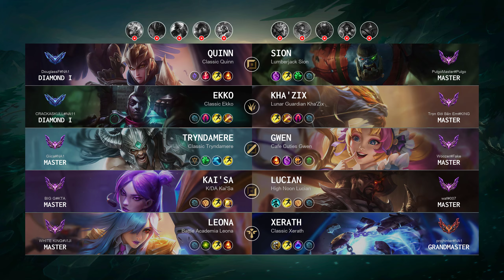Grandmaster Match: Super Quinn vs Super Kha'Zix - NA server Patch 14.13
North America GrandmasterMatch (Patch 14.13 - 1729 LP)

Match detail:
- Queue: Ranked Solo/Duo
- Creation: 30 Jun, 2024
- Duration: 33m 59
- Total kills: 89 (2.62 per minute)

Blue team:
- Quinn played by 'DouglassF@NA1' - Diamond 75 LP
- Ekko played by 'CRACKASKULL@NA11' - Diamond 75 LP
- Tryndamere played by 'Giica@NA1' - Master 342 LP
- Kai'Sa played by 'BIG G@KTA' - Master 173 LP
- Leona played by 'WHITE KING@VIJI'

Red team:
- Gwen played by 'Woozer@Fake' - Master 119 LP
- Kha'Zix played by 'Trọn Đời Bên Em@KING' - Master 190 LP
- Sion played by 'PulgoMaster@Pulgo' - Master 142 LP
- Lucian played by 'waf@007' - Master 211 LP
- Xerath played by 'projhinter@NA1' - Grandmaster 402 LP

Timeline:
00:00 Ban & Pick
00:20 Players RUNE
00:49 Team FIGHT
01:31 Time for SOLO KILL
02:34 Team FIGHT
03:51 Time for SOLO KILL
04:38 Team FIGHT
05:29 Time for SOLO KILL
05:57 Hunt The Void Grubs
06:48 Team FIGHT
07:04 Time for SOLO KILL
07:56 Hunt The Dragon
08:06 Team FIGHT
10:46 Hunt The Void Grubs
11:27 Team FIGHT
11:49 Time for SOLO KILL
12:13 Take down The Turret
12:39 Team FIGHT
13:02 Time for SOLO KILL
13:25 Take down The Turret
13:30 Hunt The Dragon
13:36 Team FIGHT
15:15 Time for SOLO KILL
15:30 Take down The Turret
16:00 Hunt The Rift Herald
16:04 Team FIGHT
16:38 Take down The Turret
17:11 Team FIGHT
17:31 Take down The Turret
17:45 Team FIGHT
18:17 Take down The Turret
18:37 Team FIGHT
18:42 Take down The Turret
18:48 Time for SOLO KILL
18:54 Team FIGHT
19:02 Take down The Turret
19:08 Team FIGHT
19:11 Take down The Turret
19:15 Time for SOLO KILL
19:26 Take down The Turret
19:39 Team FIGHT
22:01 Hunt The Dragon
22:04 Team FIGHT
22:34 Take down The Turret
23:33 Time for SOLO KILL
23:47 Team FIGHT
24:03 Take down The Inhibitor
24:13 Team FIGHT
24:20 Hunt The Baron Nashor
24:26 Team FIGHT
25:28 Time for SOLO KILL
25:36 Take down The Inhibitor
25:41 Team FIGHT
27:35 Hunt The Dragon
28:21 Team FIGHT
29:27 Time for SOLO KILL
29:53 Team FIGHT
30:23 Hunt The Baron Nashor
31:07 Team FIGHT
31:57 Time for SOLO KILL
32:25 Take down The Turret
32:53 Team FIGHT
33:11 Time for SOLO KILL
33:12 Team FIGHT
33:14 Hunt The Dragon
33:25 Time for SOLO KILL
33:35 Take down The Inhibitor
33:40 Take down The Turret
33:49 Who is MVP?